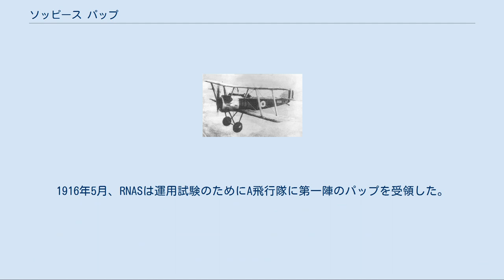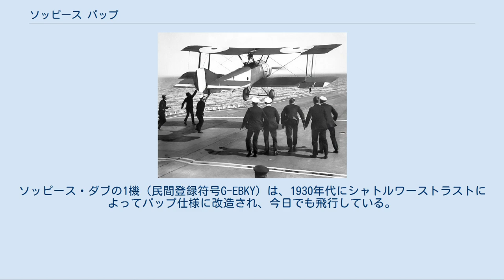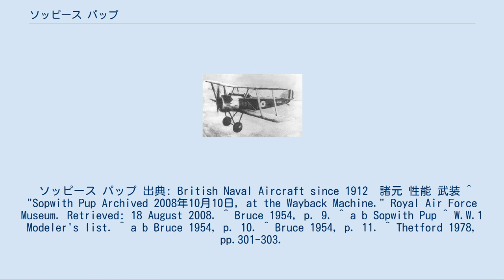ソッピース パップ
ソッピース パップ 飛行中のパップ ソッピース パップ（Sopwith Pup）は第一次世界大戦で使用されたイギリスの単座複葉戦闘機。
ソッピース・アヴィエーションで製作され、正式な名前はソッピース・スカウトだったが、より大型の複座機ソッピース 1½ ストラッターに比較して子犬（Pup）のようであったことから、パイロットによってパップという愛称が付けられた。
その名は品がないと考えられたため、正式な名前とは認められなかったが、これが先例となり、以後のソッピース機はすべて（ソッピース トライプレーンを除いて）、哺乳類または鳥類の名（キャメル（ラクダ）、ドルフィン（イルカ）、スナイプ（シギ)等が付けられることとなった。パップの素直な飛行特性は航空母艦の甲板からの離着陸試験に最適だった。 パップは、ソッピース社のテストパイロットであるハリー・ホーカーの個人用飛行機を基礎にしたものである。1915年に設計されたこのソッピース SL TBPと呼ばれた飛行機は、グノーム50馬力ロータリーエンジンを装備していた。 1916年初め、ソッピース社はこの飛行機をもとに戦闘機を開発した。そうして完成したパップは、単座の複葉機で、胴体は木製の枠に布張り、上下の翼は同じ幅を持ち、支柱は左右各1対だった。主車輪の車軸は左右一体でありV字型の支柱で胴体下部の縦通材に取り付けられていた。縦通材の尾部には尾橇が取り付けられた。エンジンはほとんどが80馬力のル・ローヌ・ロータリーエンジンだったが、1917年に本土防空に従事した機体はより強力な100馬力のグノーム・モノスーパープを装備した。武装は7.7 mmのビッカース機銃1挺で、ソッピース＝カウパー断流器によって同調していた。 パップの生産数は全部で1,770機であり、うちソッピース社が96機、スタンダード・モーター社が約850機、ホワイトヘッド・エアクラフト社が約820機、ウィリアム・ビアドモア社が約30機を生産した。 ソッピース パップはイギリス陸軍航空隊（RFC）とイギリス海軍航空隊（RNAS）によって使用された。
1916年5月、RNASは運用試験のためにA飛行隊に第一陣のパップを受領した。
それらパップは海軍第8飛行隊に配備されて1916年10月に西部戦線に進出、ソンムの戦場の上空で年末までに20機の敵機を撃墜し、良好な成績を収めた。
陸軍航空隊で最初にパップに機種転換した第54飛行隊は12月にフランスに到着した。
パップはすぐに初期のフォッカー、ハルバーシュタット、アルバトロスなどの複葉機に対する優位を証明した。
マンフレート・フォン・リヒトホーフェンはパップとの遭遇戦の後に「我々はすぐに敵の飛行機が我々のものより優れていることを知った。」と述べている。
 ソッピース パップで空母フューリアスに着艦するE・H・ダニング飛行隊長 100馬力グノーム・モノスーパープエンジンを装備したパップ パップはその軽量さと大きな翼面積によって高い上昇率を得ていた。
また、両翼に取り付けられた補助翼によって機敏さも高かった。
パップはドイツ帝国の戦闘機アルバトロス D.IIIと比較してエンジンの馬力も武装も半分にすぎなかったが、軽い翼面荷量により、特に15,000フィート（4,500m）以上の高度では機動性において勝っていた。
撃墜王ジェームズ・マッカデンは次のように語っている：「空中戦となると、ソッピース（パップ）はアルバトロスが1回旋回する間に2回も旋回することができた。...どんな飛び方をしてもピカ一のマシンだった。素晴らしく軽くて、ちょっと訓練しただけでテニスコートくらいの場所に着陸させることができるほど離着陸も容易だった」。
しかし、パップは縦方向に不安定な傾向があった。
あるパイロットによれば「くしゃみをするだけで機体が回ってしまうくらい軽かった」ということである。
 パップの実戦配備はピーク時でも海軍航空隊の4個飛行隊（第3、第4、第8、第9）と陸軍航空隊の3個飛行隊（第54、第46、第66）にとどまった。
1917年春には、ドイツの最新型戦闘機に優位を奪われており、海軍航空隊はパップをまずソッピース トライプレーンに、そしてソッピース キャメルに交替させた。
一方陸軍のパップ飛行隊は、損害の増加にもかかわらず戦い続け、最後のパップがキャメルと交替して最前線から退いたのは1917年秋になってのことだった。
もっともパップは引退したわけではなく、...